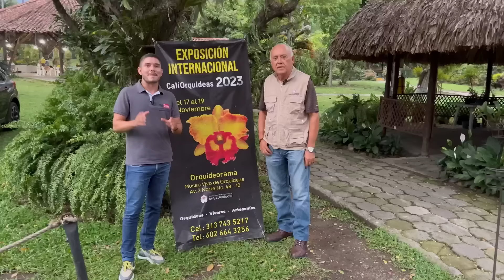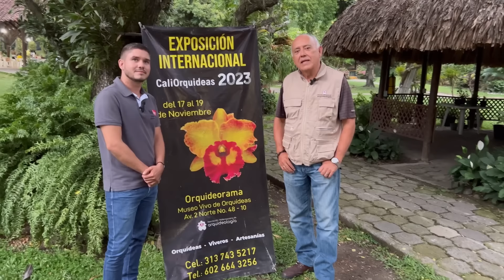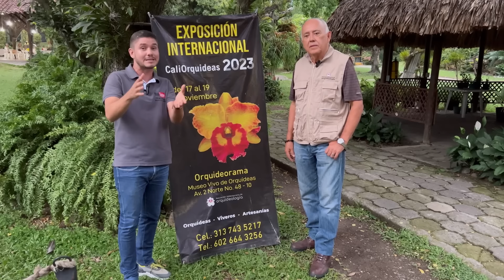Me colé en evento privado de ORQUÍDEAS | FLORES INCREÍBLES